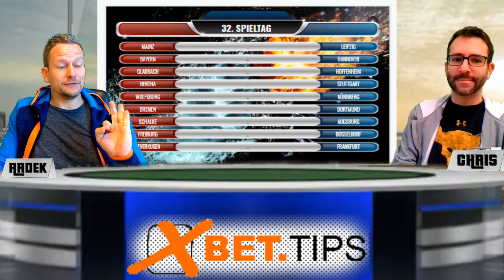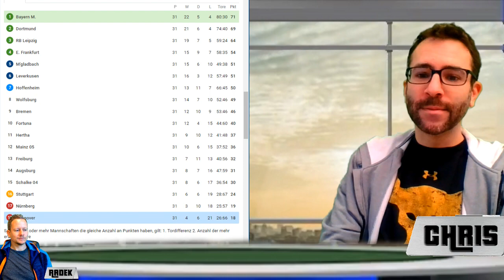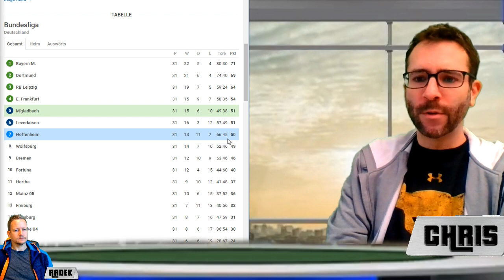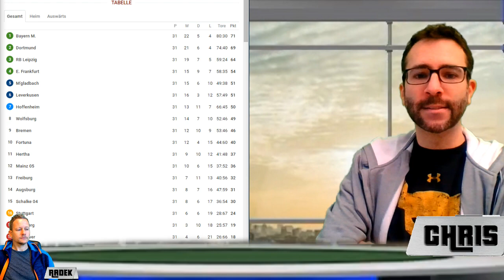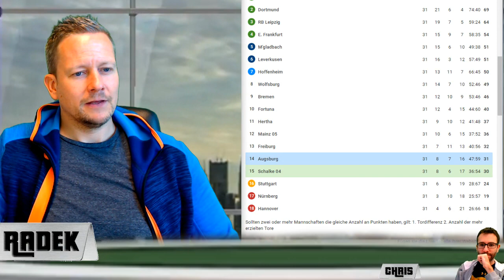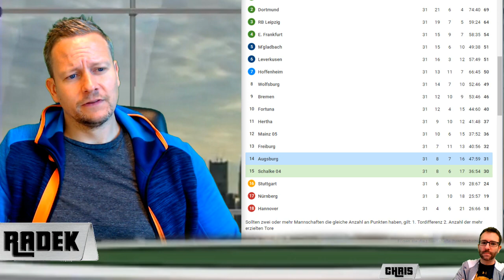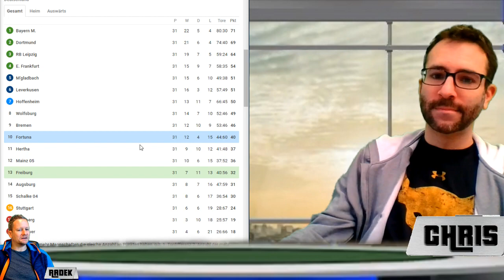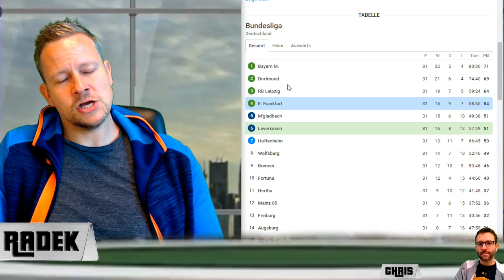BUNDESLIGA TIPPS - Vorhersage / Prognosen zum 32. Spieltag [ULTRA SPANNEND!]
Bundesliga-Tipps : Vorhersage und Prognosen zum 32 . Spieltag 2018 / 2019

Bundesliga Vorhersage Tipps zum 32. Spieltag
MAINZ - LEIPZIG
BAYERN - HANNOVER
HERTHA - STUTTGART
GLADBACH - HOFFENHEIM:
WOLFSBURG - NÜRNBERG
BREMEN - DORTMUND
SCHALKE - AUGSBURG
FREIBURG - DÜSSELDORF
LEVERKUSEN - FRANKFURT